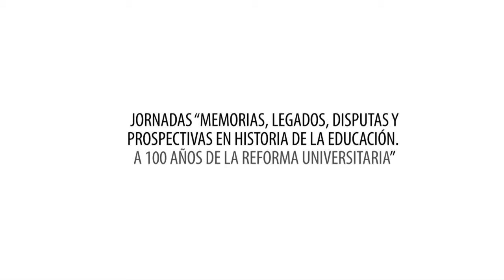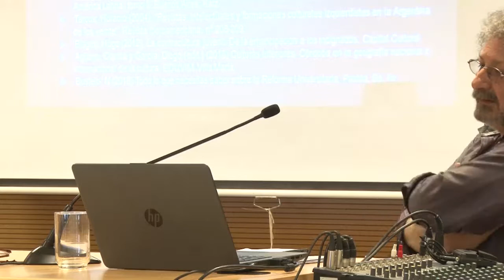Panel "​En torno a la herencia de la Reforma del 18. Escenarios y actores"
JORNADAS “MEMORIAS, LEGADOS, DISPUTAS Y
PROSPECTIVAS EN HISTORIA DE LA EDUCACIÓN. A
100 AÑOS DE LA REFORMA UNIVERSITARIA.
18 de septiembre de 2018
Facultad de Filosofía y Humanidades-UNC